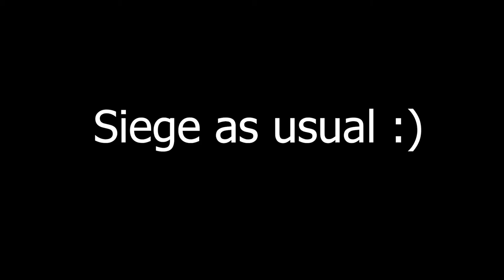Plant Bug.. (Rainbow Six: Siege)